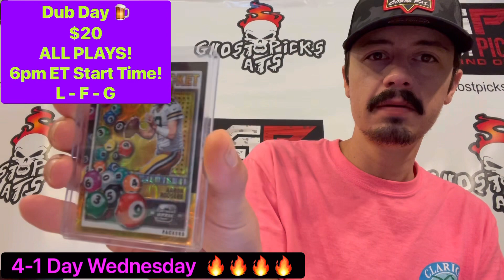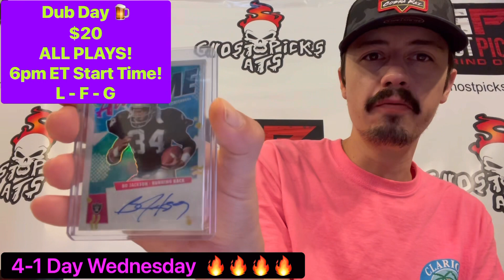MLB FREE PLAY: San Diego Padres vs. Los Angeles Dodgers 10:10pm ET ⚾️ mlbpicks Thursday 6/30/22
Benny 4-1 Wednesday 🔥🔥🔥🔥
Lets Go! 🔑

Dub Day Thursday 🍺
$20
Plays Start @ 6pm ET!

Full Month Special 🔑
$199
All of July! ALL PLAYS!
Red Alerts Included! 🚨

Let’s Show Em Who We Are! 🔑

Good Luck. God Bless. Grind On.

Much Love,
Ghost Picks Benny!